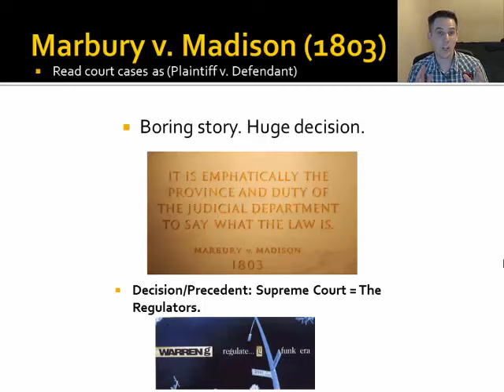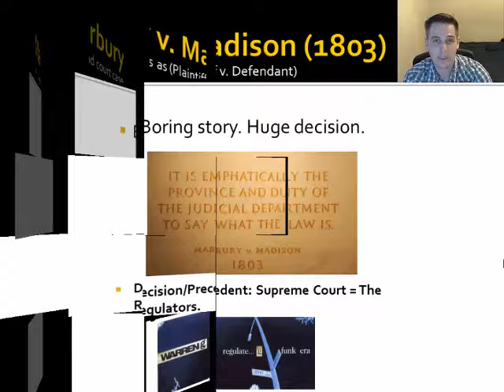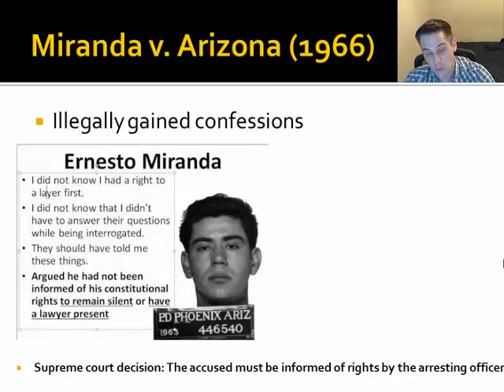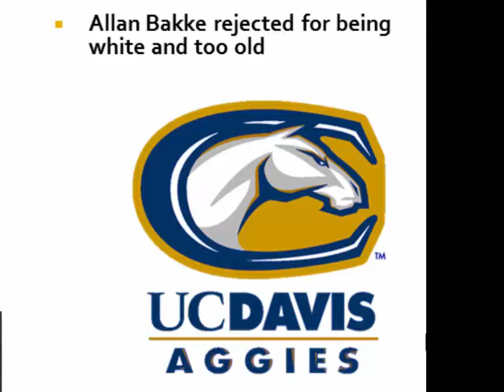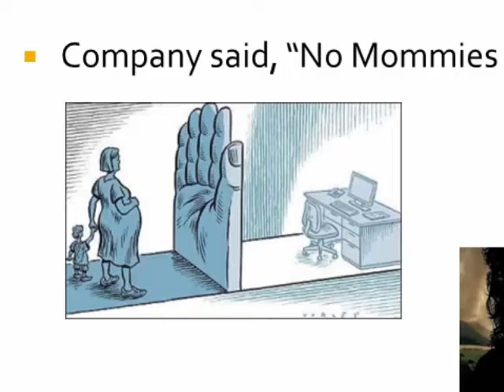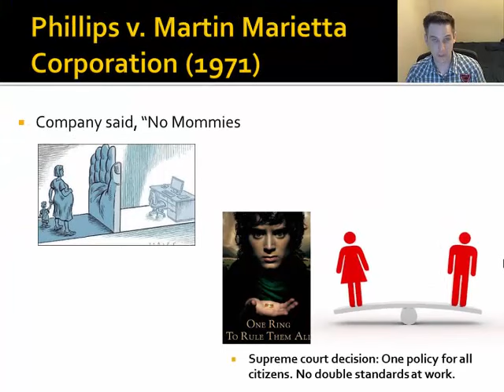Gov Unit 3 Civil Rights Cases